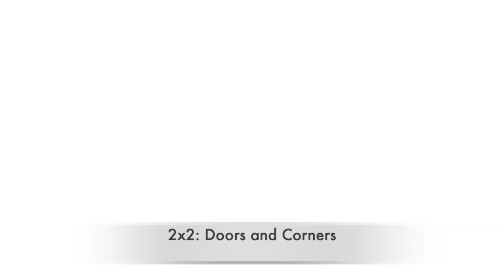The Expanse 2x2: Doors & Corners | REACTION